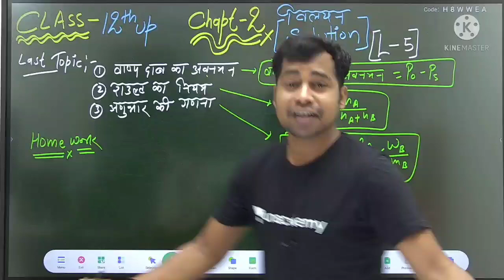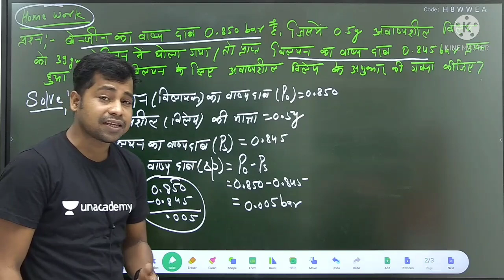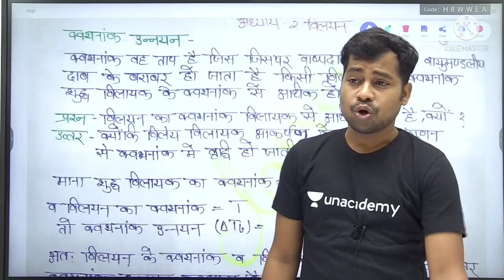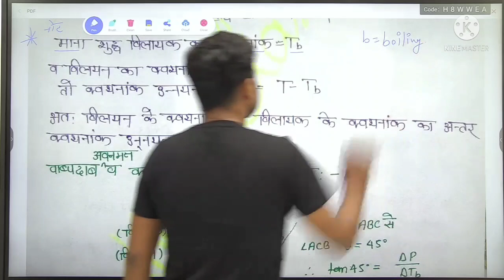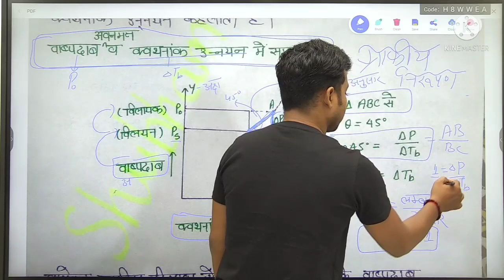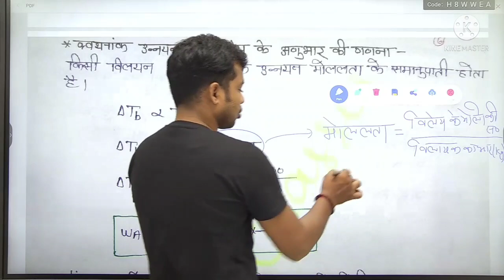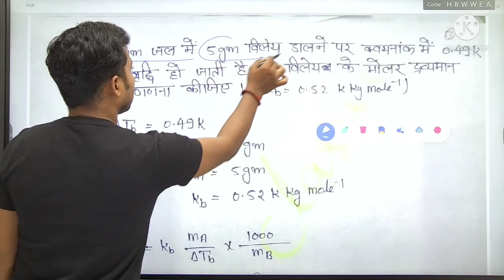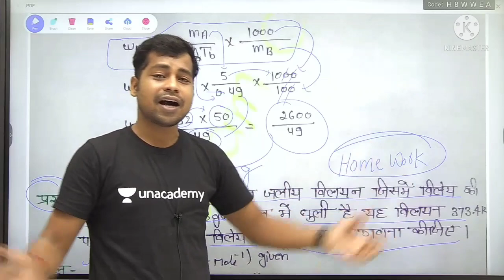अध्याय 2 विलयन,/Class 12 Chemistry chapter 2/Chemistry in hindi (Class 12th) [Lec-5 2022 Exam]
Code-SHUBHAMUP10

 Ace Victory scholarship test and win Unacademy plus subscription for FREE!

Whatsapp करे New
Batch में जुड़ने के लिए-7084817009

2022 ka model paper up board
inter ka model paper 2022 ka,
class 12 ka model paper 2022,
10th ka model paper 2022,
2022 ka model paper math ka,
bseb 12th 2022 model paper,
2022 ka model paper up board,
biology model paper 2022,
bst model paper 2022,
2022 ka model paper dikhaiye,
dushman ka model paper 2022,
english model paper 2022,
12th geography model paper 2022,
hindi model paper 2022 12th,
hindi model paper 2022 class 10,
12 hindi model paper 2022,
2022 ka model paper,
12th ka model paper 2022,
12th math model paper 2022,
matric 2022 model paper,
2022 ka model paper kab niklega,
navodaya model paper 2022,
2022 ka model paper objective question,
physics model paper 2022,
12th physics model paper 2022,
high school model paper 2022,
sanskrit model paper 2022,
sanskrit ka model paper 2022,
high target model paper 2022,
target model paper 2022,
12th model paper 2022,
10th class model paper 2022,
9th class model paper 2022